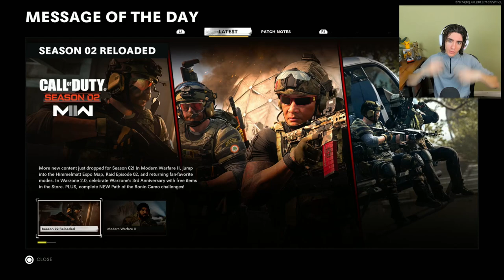PROP HUNT CAUSES ME LOVE AND PAIN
LOVE YA OT GANG! :)

►Socials!